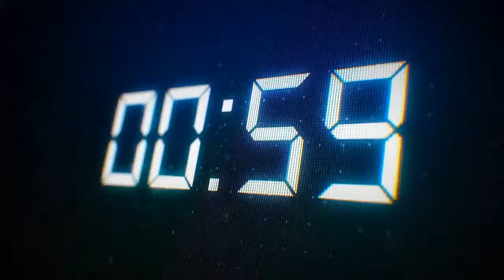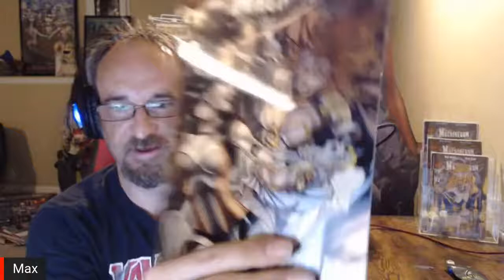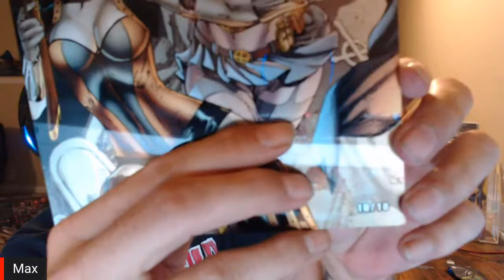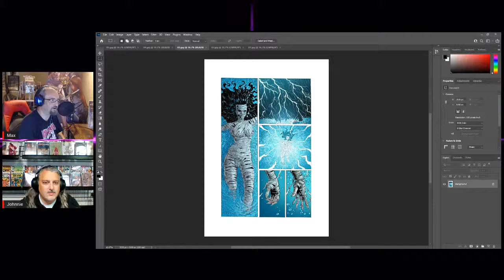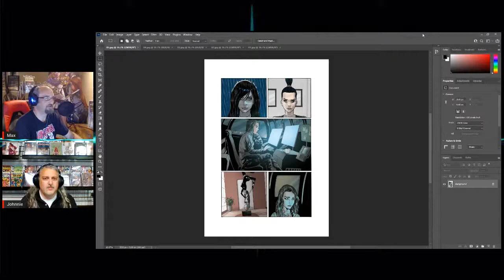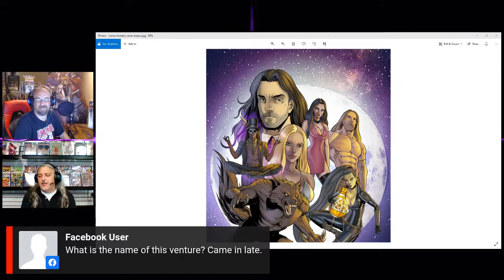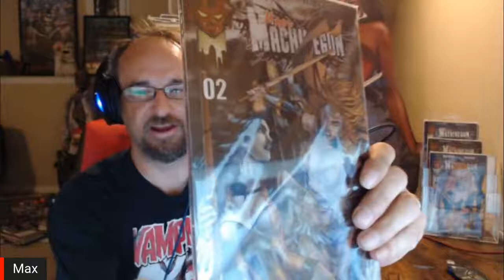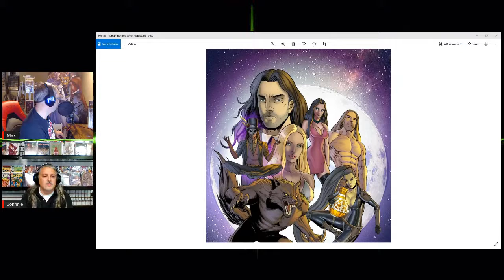Atrocity Press Show 01 - Ed Benes/Human Hunters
Drop on in and check out the reveal of the metal Ed Benes cover for Mary Machinegun 2 and catch all the new information about our next book: Human Hunters.